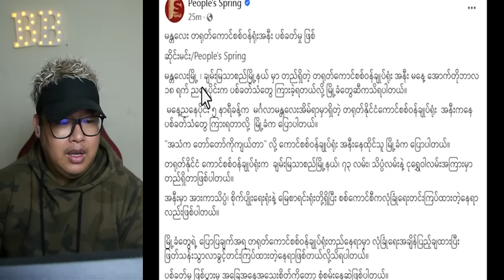အံကြိတ်ကျေကွဲနေရပါတယ်ဆိုတဲ့ ပြောင်ကြီး နဲ့ ခဝေးမောင်းကိုစည်